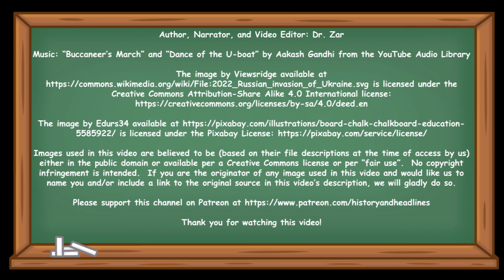Animated Map of the 2022 Russian Invasion of Ukraine (through February 19th, 2023)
This animated map shows the daily progress of the 2022 Russian Invasion of Ukraine from February 24th, 2022 through February 19th, 2023.

Author, Narrator, and Video Editor: Dr. Zar

The logo for the ProjectUkraine collaboration was shared with myself (Dr. Zar) and the other participants in Project Ukraine by Kings and Generals for use in our videos and for promoting the project. It is therefore used here to that end. The image’s copyright is otherwise presumed to belong to Kings and Generals and so any other use of this image may require that channel’s permission.

Note: Part of this video is adapted from the article and so we encourage you to read the descriptions for the embedded videos in that article for some additional image credits.